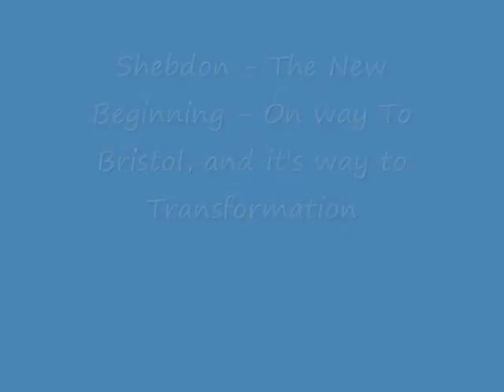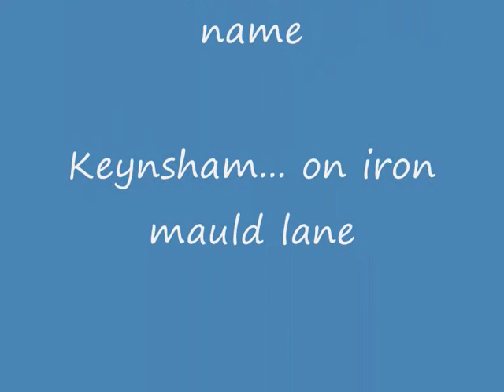Shebdon The new beginning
Photos relating to shebdon coming down to bristol, being taken out of the water up in teddesley in the west midlands and being brought down to bristol. photos also include gutting of the boat before its major transformation. hopefully more to follow